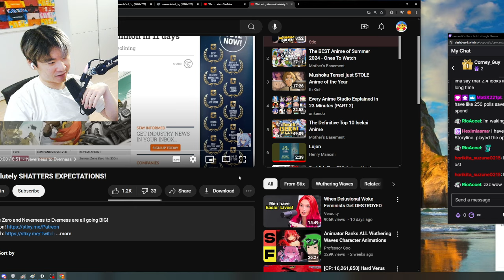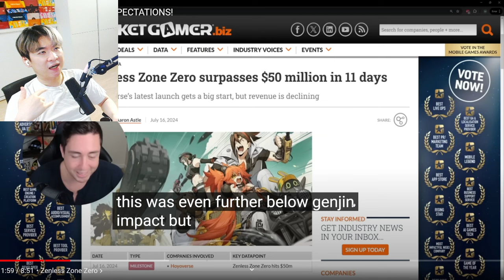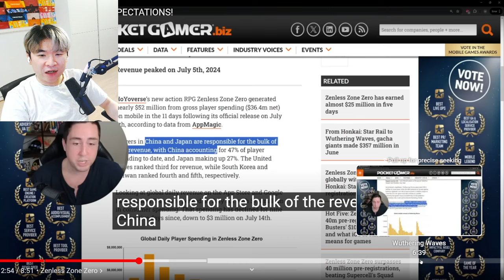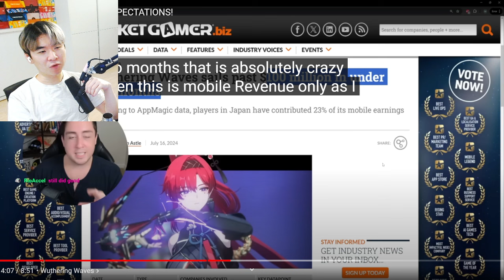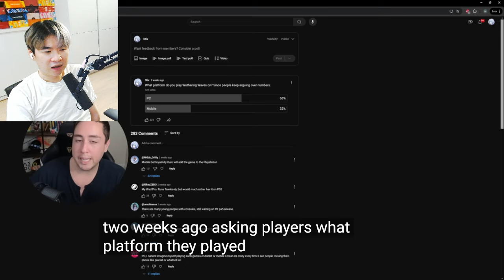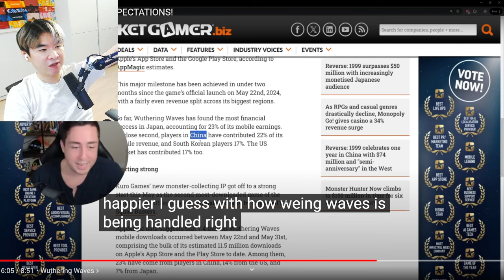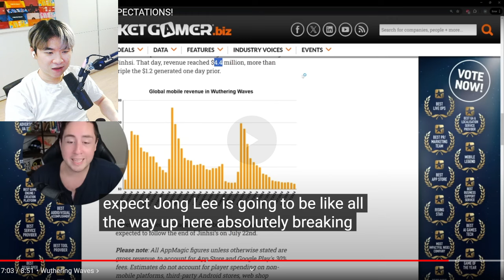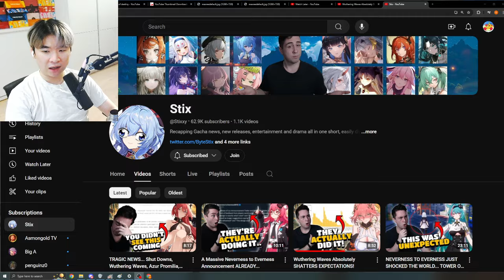Wuthering Waves Absolutely SHATTERS EXPECTATIONS! | Reacting to Stix